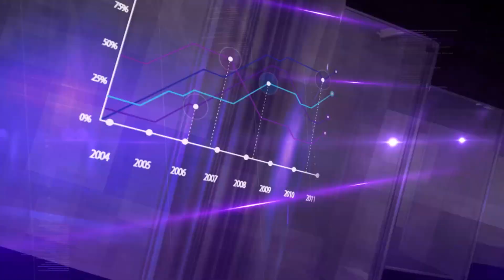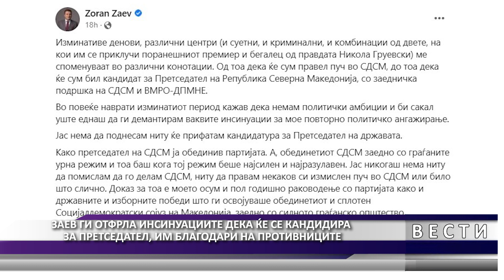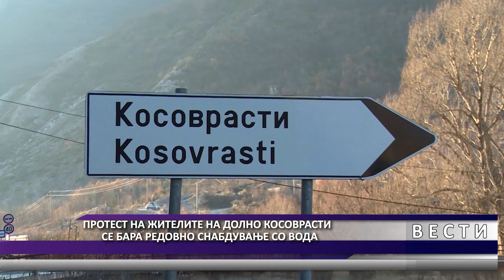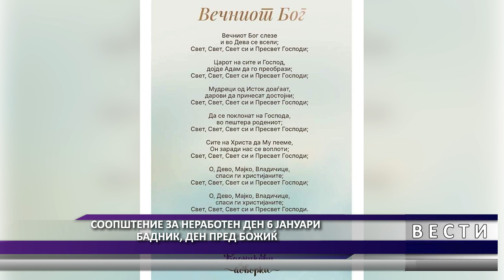DNEVNIK MKD 05 01 2023